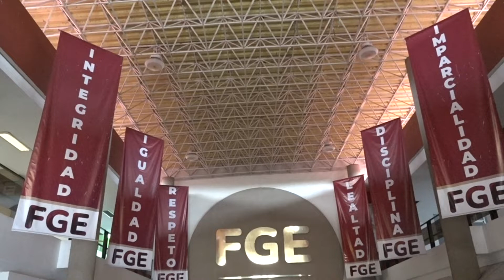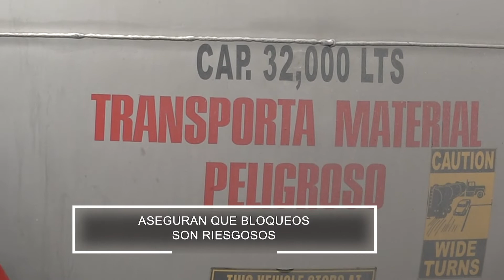👮🚧🛣️“No vamos a permitir que se vuelva a bloquear”: Seguridad Pública